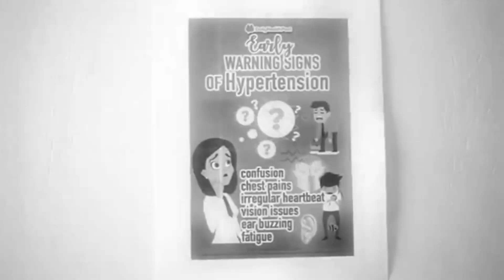An Educator in the making